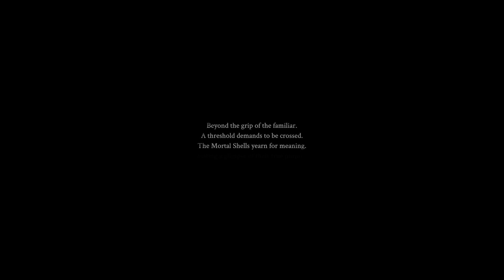Mortal Shell in 2022 Blind Playthrough - Part 1 'The Best Soulslike?'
I went ahead and bought Mortal Shell Enhanced Edition for Part 2 onwards, check out the full playlist HERE